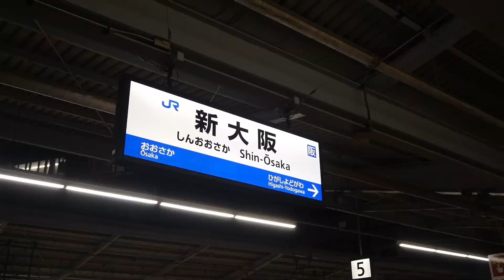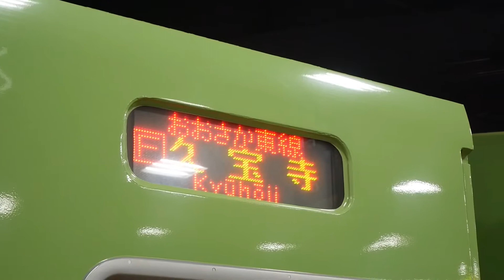【3月でおおさか東線から撤退⁉︎】おおさか東線の201系に乗ってきた！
今回は3月のダイヤ改正で221系に置き換えられるおおさか東線の201系に乗ってきました！早朝撮影だったので見づらい場面がありますがご容赦ください